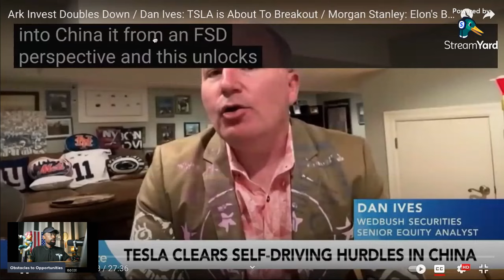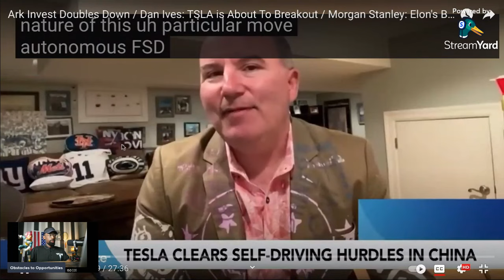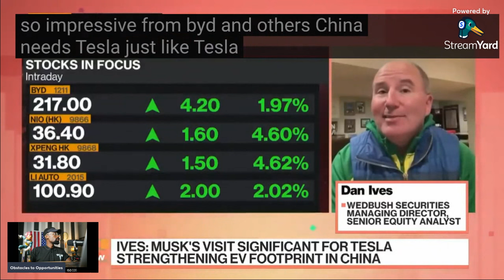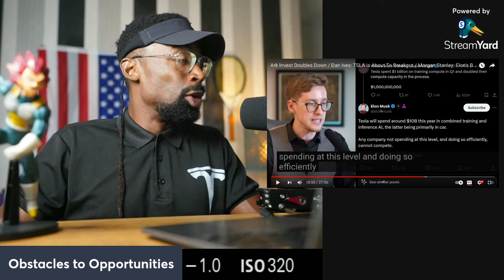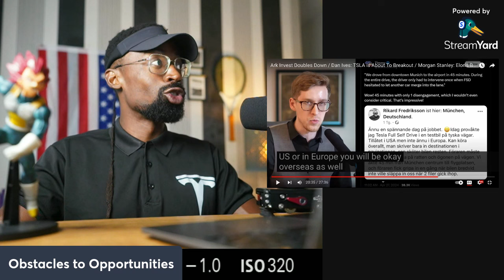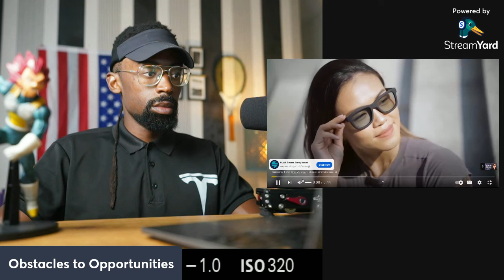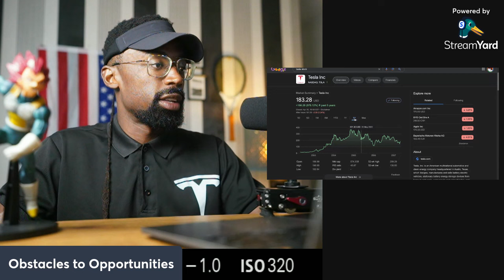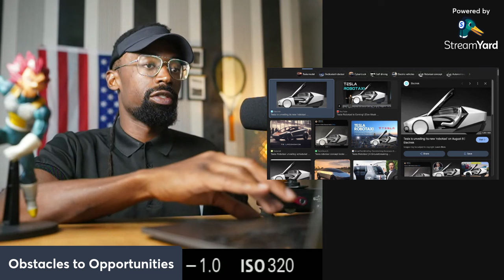New Deal w/Tesla FSD Supervised & China "Everyone Hates Tesla"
Elon Musk made progress towards rolling out Tesla's (TSLA.O), opens new tab advanced driver-assistance package in China on a whirlwind weekend trip to Beijing. Good Partnership helps America and China, better diplomacy than your Politicians.

Attention!

an investment.